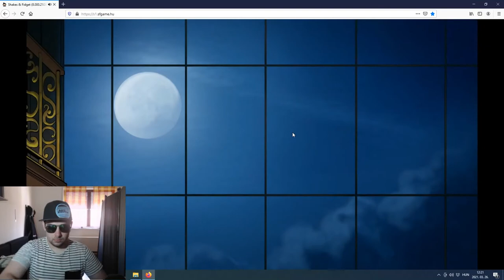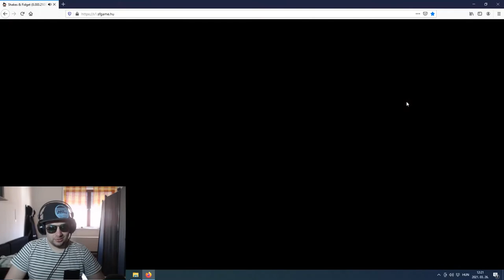Shakes & Fidget - ÚJ LEGENDÁS KAZI?! NEMÁÁR...😱😱😱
Skype: mikki0140

Ts3: ts.cszone.hu